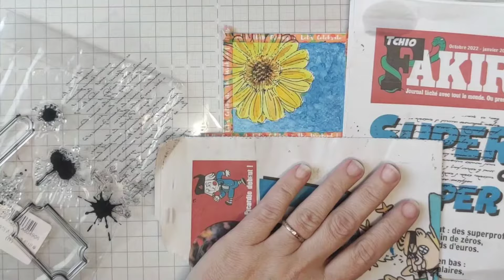Tuto aquarelle débutant - Carterie fleurs en folies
Un essai de carte 14x14 cm réalisée à l'aquarelle avec divers tampons bois et clear avec motifs fleurs.

Je m'appelle Valérie et je découvre l'aquarelle...j'avais envie de partager avec vous cette nouvelle passion ainsi que la découverte de cette technique et de ses produits

Si vous souhaitez en savoir plus sur moi et du pourquoi du comment de cette chaine, vous pouvez retrouver une présentation complète en cliquant sur le lien :

Produits utilisés :
Palette aquarelle (1er prix) et papier 300 g
Tampon bois, feutre pailleté
Tampon clear